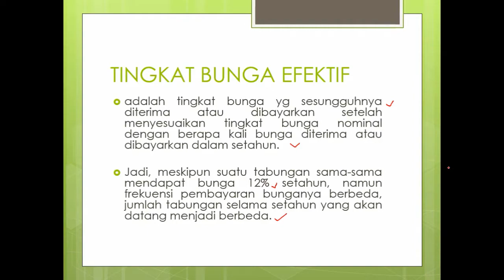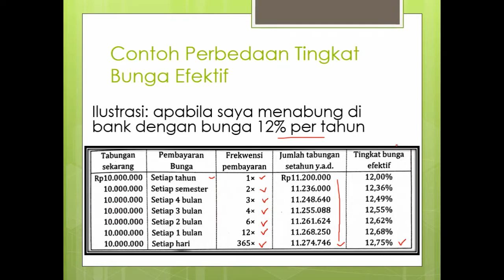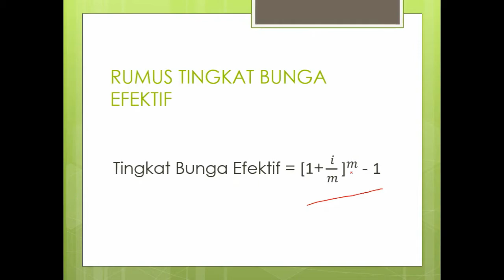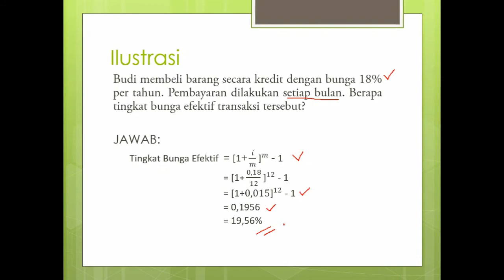TINGKAT BUNGA EFEKTIF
Video ini dibuat untuk mata kuliah Manajemen Keuangan 1